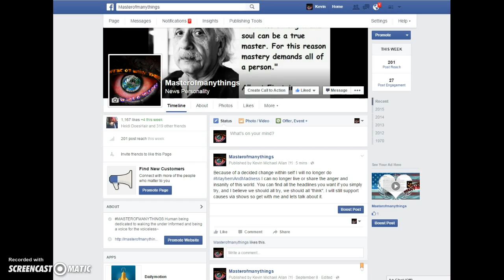Big Changes Coming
to request airtime (scroll past the schedule)